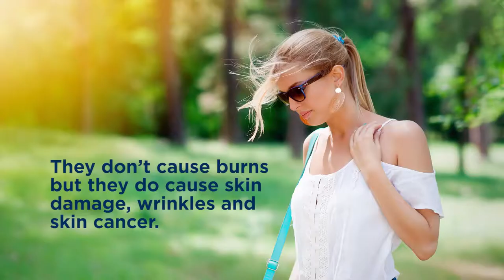Proper sun protection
There’s no such thing as a healthy tan. Stay sun safe this summer with these quick sun protection tips from skin cancer specialist, Dr. Elaine McWhirter.